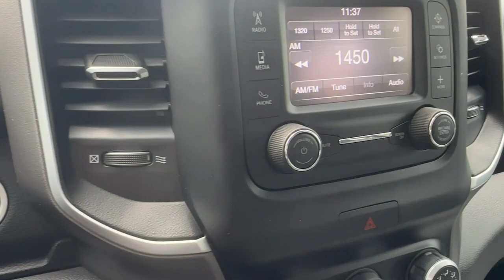2020 Ram 1500 Carrollton, Bowdon, Roopville, Whiteburg, Mt. Zion GA P5430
Patriot Blue Pearlcoat Used 2020 Ram 1500 Big Horn available in 2280 Bankhead Hwy, Carroliton, Georgia at Scott Evans CDJR. Servicing the Carroliton, Bowdon, Roopville, Whiteburg, Mt. Zion, GA area.